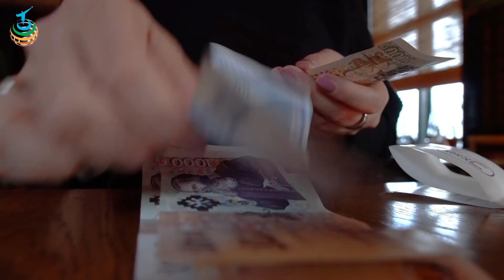هل أمريكا فعلا تريد الحرب على ايران ؟ حقائق صادمة لم يتحدث عنها أحد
قناة أخبار العالم : فريق يعمل من أجل رصد كافة التطورات الميدانية والسياسية في العالم